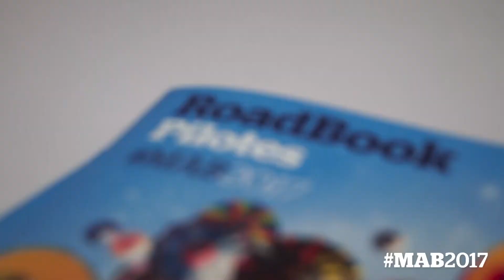MAB2017 - Pilotes venus des quatre coins du monde